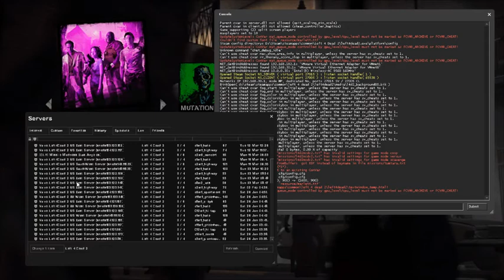Left 4 Dead 2: Modded servers (no commentary)